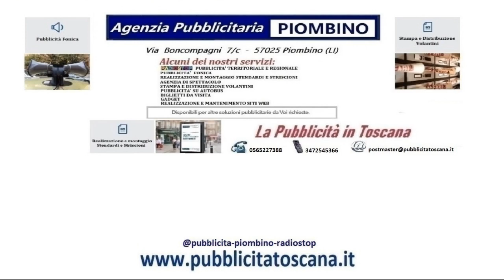tirrenica#isola d’elba#bed and breakfast isola d’elba#bed and breakfast cos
bed and breakfast costa tirrenica#isola d’elba#bed and breakfast isola d’elba#bed and breakfast cos#pubblicità#radio#stop#radio